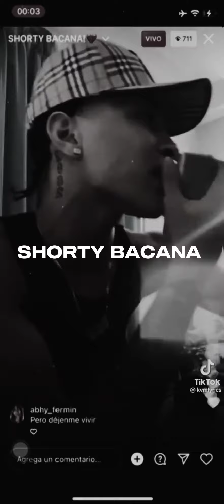KEYVIEM - UNA SHORTY BACANA (Directt By Musical) Video